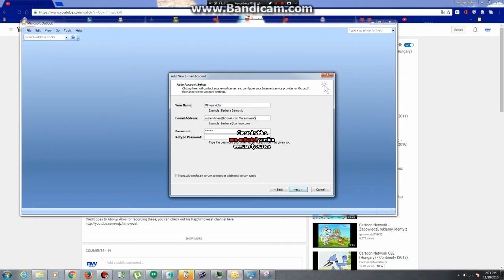Windows 10 Tennis n°4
Round 4 vs Neddie, Megan And Everyone
Credit to all
Your Turn